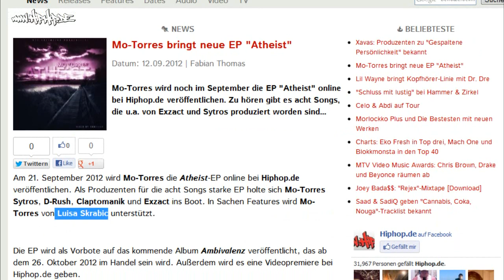News: Mo-Torres bringt neue EP "Atheist"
Am 21. September 2012 wird Mo-Torres die Atheist-EP online bei Hiphop.de veröffentlichen. Als Produzenten für die acht Songs starke EP holte sich Mo-Torres Sytros, D-Rush, Claptomanik und Exzact ins Boot. In Sachen Features wird Mo-Torres von Luisa Skrabic unterstützt.

Die EP wird als Vorbote auf das kommende Album Ambivalenz veröffentlicht, das ab dem 26. Oktober 2012 im Handel sein wird. Außerdem wird es eine Videopremiere bei Hiphop.de geben.

Vor wenigen Tagen erschien schon der Song Nimmerland mit passendem Video.